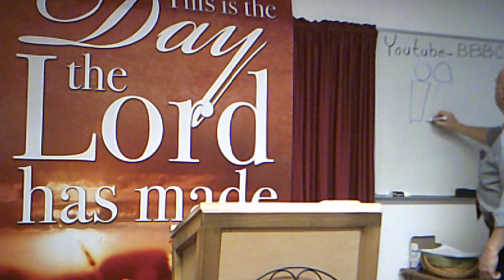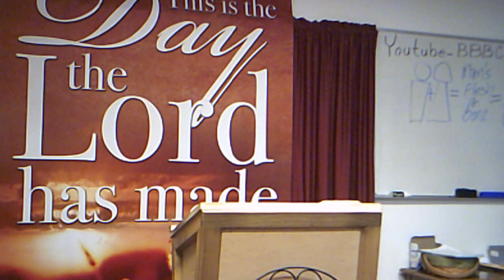What is Woman Part #2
Sunday evening message series on women in the Bible  12/27/2020